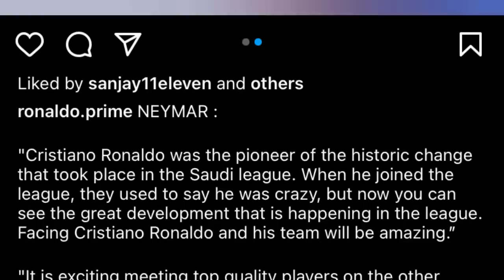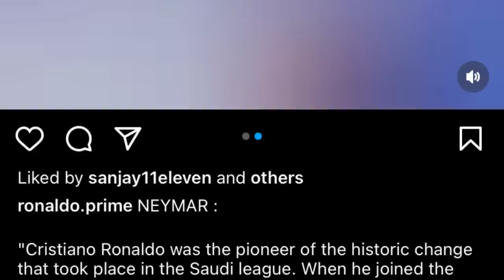hadien ka jing iasoh bad ka al hilal peit ong kumno u neymar ia u ronaldo bad kwah palat ban kynduh